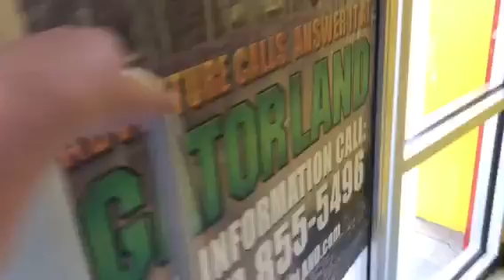Is Mine Blower A Bit TOO Rough?: Vlog #21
So yesterday I was at Fun Spot America In Kissimmee as i’ve decided to get some rides on Mine Blower and noticed that the coaster is starting to get rough, so i’ll discuss about why this is kind of an issue, especially for a newer roller coaster!